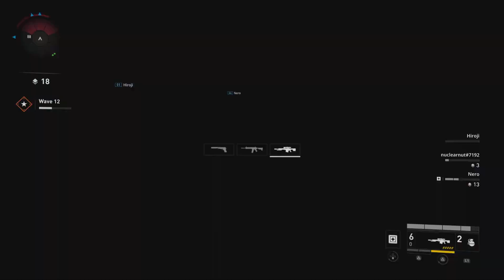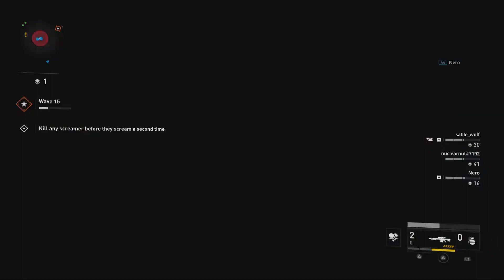World War Z Aftermath_20231212143424